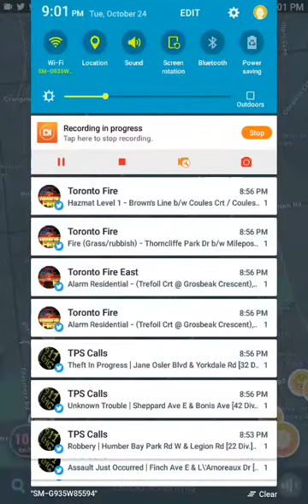OCT 24 LIVE MUSIC TOWLIFE-NOLIFE